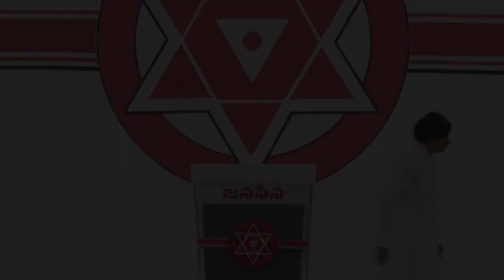శ్రీ పవన్ కళ్యాణ్ గారి ప్రసంగం జనసేన పార్టీ కేంద్ర కార్యాలయంలో ఘనంగా గణతంత్ర దినోత్సవ వేడుకలు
75th Republic Day Celebrations